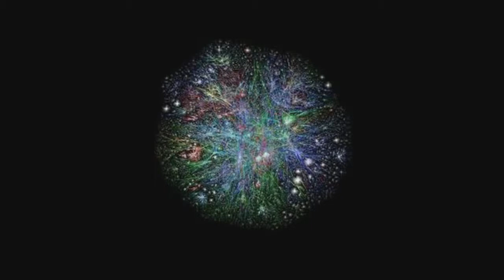CfA Summit 2013 | Open Cities Track | Catherine Bracy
Catherine Bracy talks about building relationships with open city tracks at CfA Summit 2013